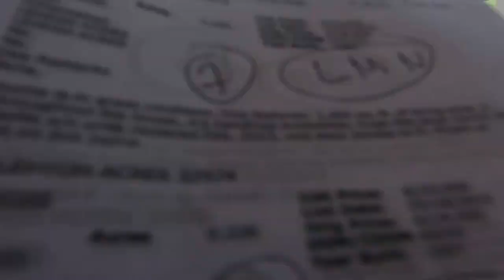CASA EN $139,000 US DE 3 CUARTOS MAS 1 DEN ,MAS 2 BAÑOS ,MAS GARAGE DOBLE, $129,000 US